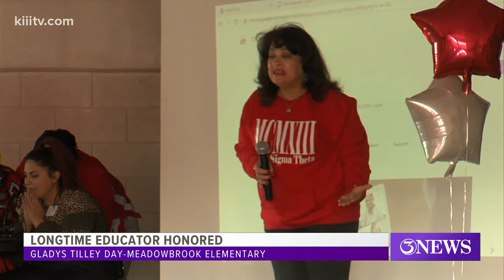Meadowbrook Elementary School honors longtime educator Gladys Tilley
Mrs. Gladys Tilley celebrated 54 years in the classroom on Friday.